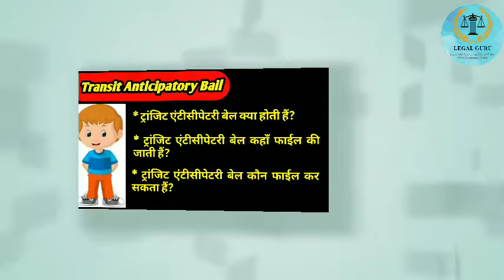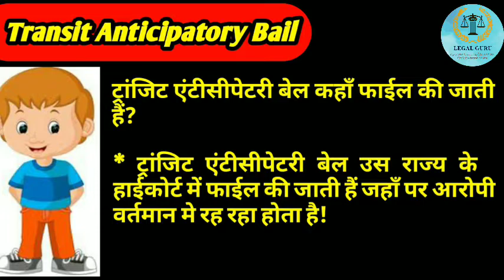Transit anticipatory bail, transit agrim jamanat, ट्रांजिट अग्रिम जमानत क्या होती है!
About the video:-  यहाँ करें अप्लाई, Transit anticipatory bail  transit agrim jamanat, girftari se pahle jamanat lena, bail, FIR under section 406 and 420 ipc, offence 302 ipc, section 438 CrPC,
(Join & increase your Legal Gyan)
1. WhatsApp Group
2. Telegram Group
Links of relevant Videos, PDF copy of Judgment÷
1. The content in this channel is strictly for educational and informational purposes and is not intended to be advice or recommendation of any kind whatsoever.
2.  The materials contained in this video can't replace a substitute for the services of trained professionals in any field including but not limited to financial, legal, or psychological matters. The video is not warranted for content accuracy or any other implied or explicit purposes.
3.  This video is not intended to spread rumours or offend or hurt the sentiments of any religion, community, or individual or to bring disrespect to any person living or dead whatsoever.
4. This video strictly for education purpose.
5. source of the video -

With Regard:-
Advocate Hemant Mahra
High Court of Uttarakhand at Nainital